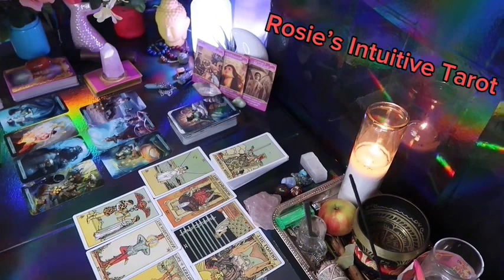GEMINI ❤️I WOULD SERIOUSLY PREPARE FOR THIS PERSON IF I WERE YOU💗🫣 JUNE 2024 LOVE TAROT READING🤩🔥😍